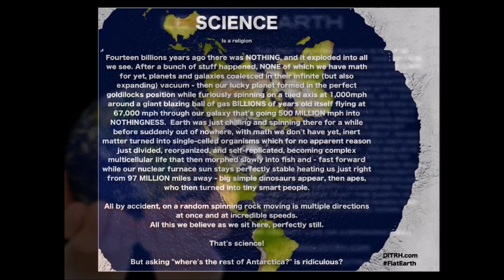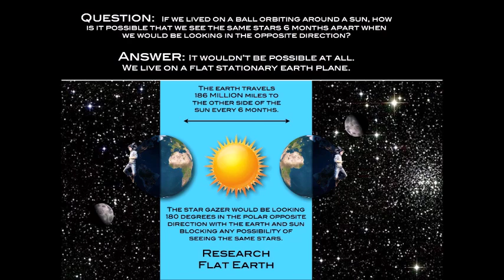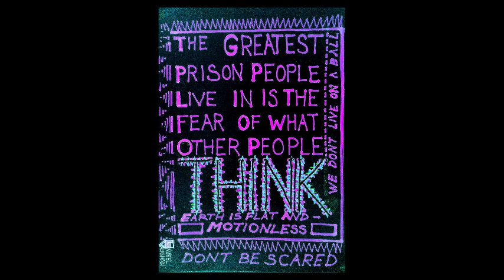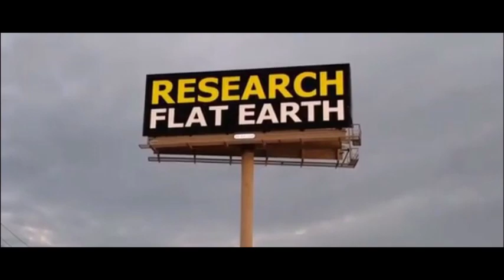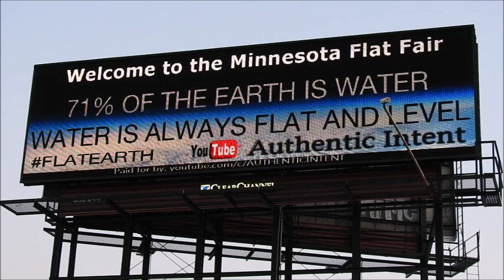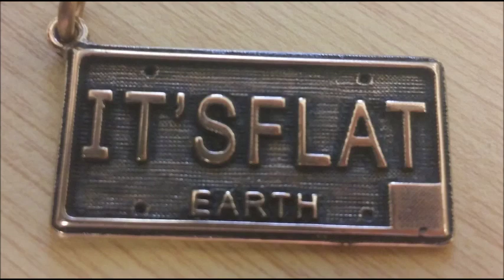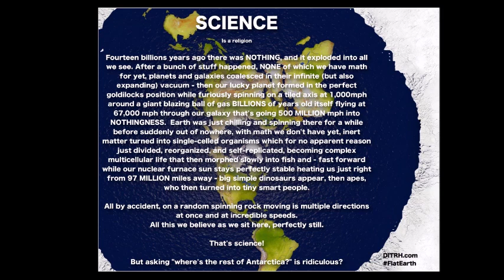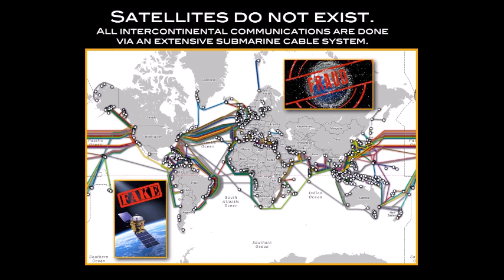A chat with Ranty Flat Earth and Mark Sargent ✅